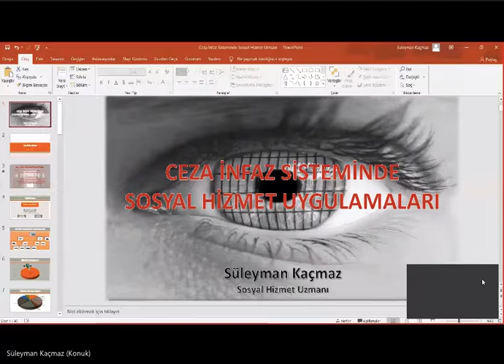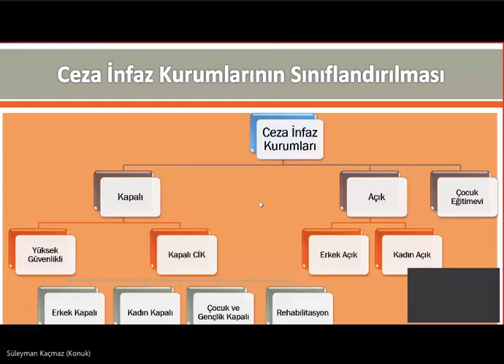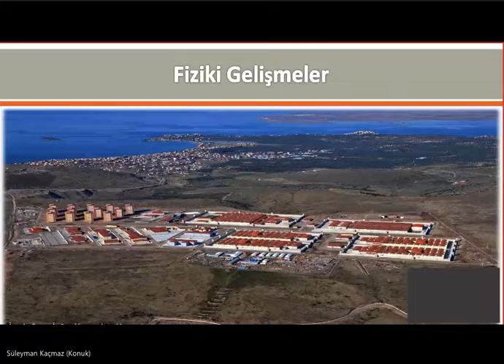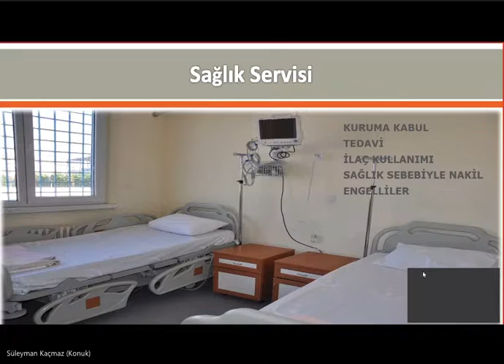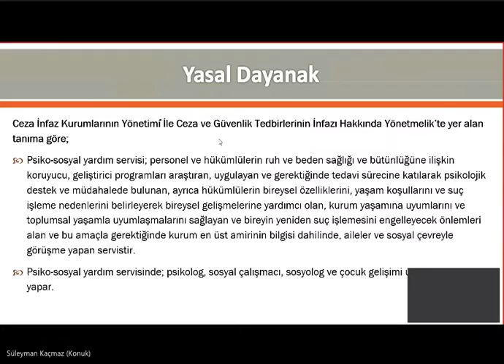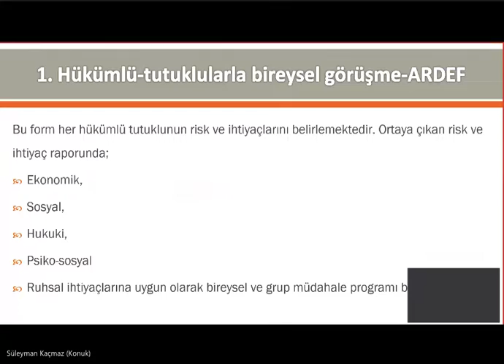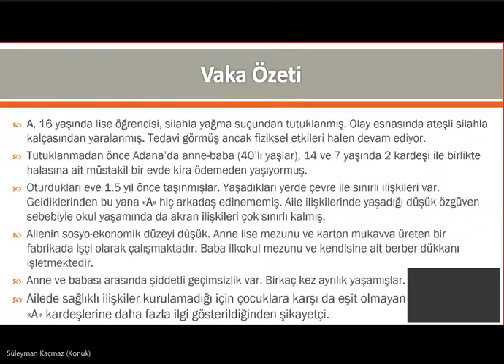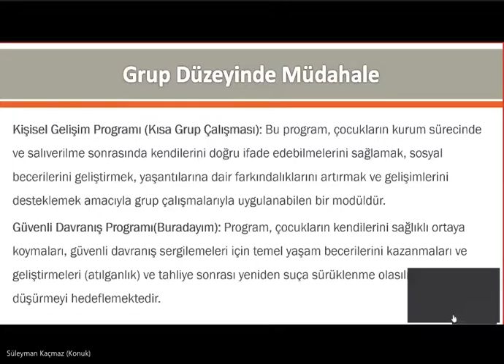ADLİ SOSYAL HİZMET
Prof. Dr. Kasım Karataş
03 Kasım 2020